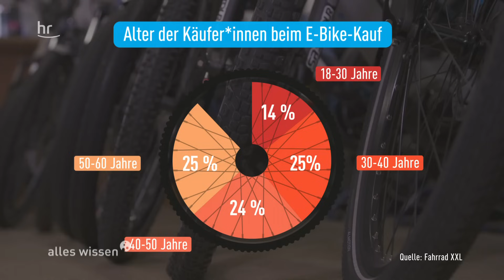Fahrrad vs. E-Bike | alles wissen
Ein E-Bike, das ist doch nur etwas für Faule, oder? Nein, sagt Prof. Angela Francke, Fahrradprofessorin an der Uni Kassel. Denn E-Bikes sind ideal für bergige Städte, wie etwa Kassel. Kein Wunder, dass in Deutschland 2022 fast jedes zweite verkaufte Fahrrad ein E-Bike war. Aber unterstützt das motorisierte Rad die Gesundheit und Fitness ebenso gut wie das „normale“ Fahrrad? Gibt es mit E-Bikes mehr Unfälle? Und was ist mit der Umweltbilanz? Das schauen wir uns genauer an!